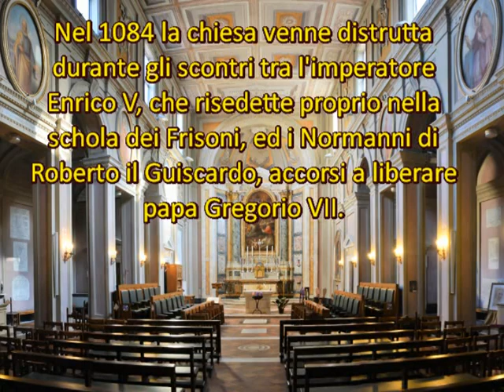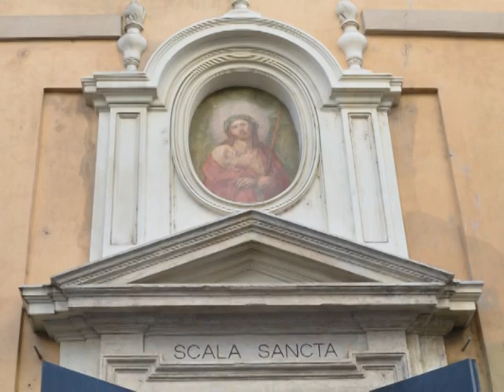Chiesa dei SS Michele e Magno, Roma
Questa antichissima chiesa fu costruita per volere di papa Leone IV nel IX secolo ed affidata alla "Schola dei Frisoni".
Nel 1084 la chiesa venne distrutta durante gli scontri tra l'imperatore Enrico IV, che risedette proprio nella schola dei Frisoni, ed i Normanni di Roberto il Guiscardo, accorsi a liberare papa Gregorio VII.
Ai primi del Settecento, la chiesa venne chiusa a causa dello stato di abbandono in cui versava. Restaurata dall'architetto del Capitolo Vaticano Carlo Murena nel 1754 per volontà di papa Clemente XII, venne da questi riconsacrata e riaperta al culto nel 1759.
Fonte:www. Romasegreta.it